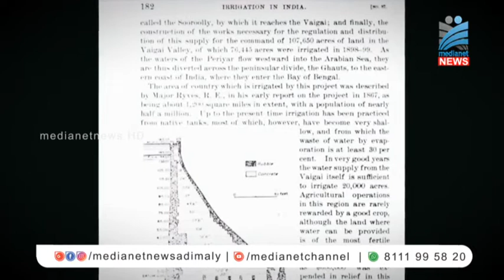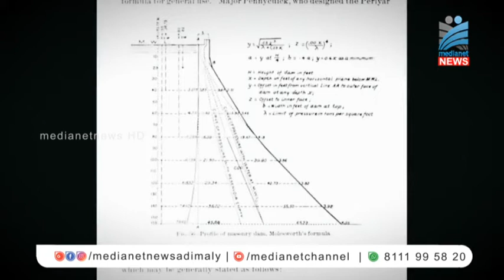മുല്ലപ്പെരിയാര്‍ അണക്കെട്ട് വീണ്ടും തുറന്നത് ചരിത്ര ദിനത്തില്‍.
ജലനിരപ്പ് ഉയര്‍ന്ന സാഹചര്യത്തില്‍ മുല്ലപ്പെരിയാര്‍ അണക്കെട്ട് വീണ്ടും തുറന്നത് ചരിത്ര ദിനത്തില്‍. 135 വര്‍ഷങ്ങള്‍ക്ക് മുമ്പ്, 1886 ഒക്ടോബര്‍ 29ന് ഇതേ ദിനത്തിലാണ് പെരിയാര്‍ പാട്ടക്കരാര്‍ ഒപ്പിട്ടത്. തിരുവിതാംകൂര്‍ മഹാരാജാവും ബ്രിട്ടീഷ് സര്‍ക്കാരും തമ്മിലായിരുന്നു ഇത്.